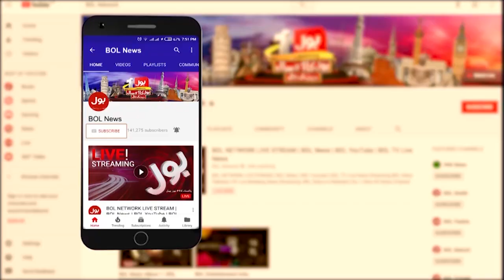Gold Medalist Boxer Nimra Nisar Exclusive Interview | BOL News